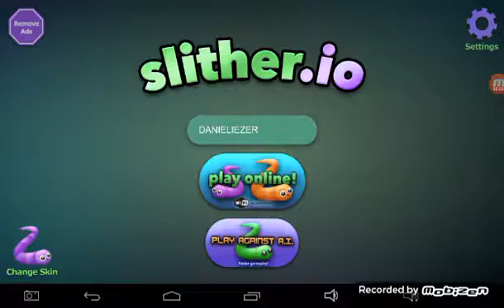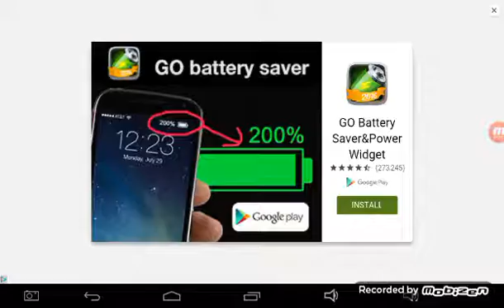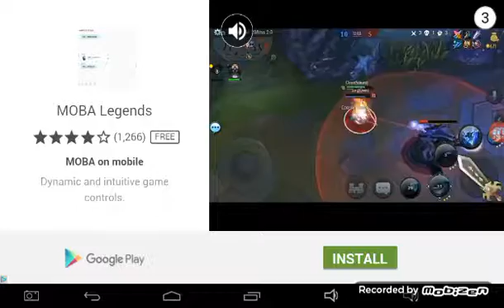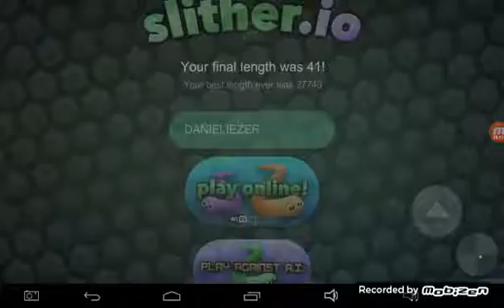I AM GUICHING!!|Slither.io